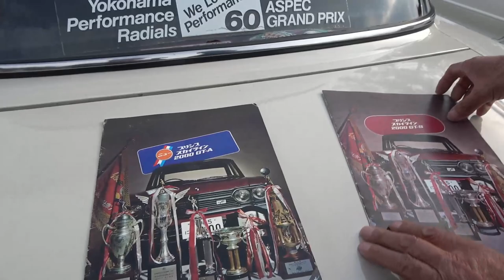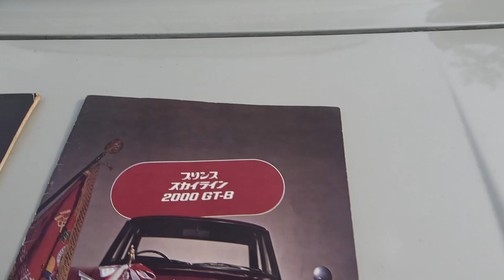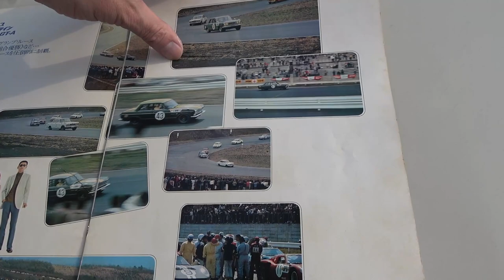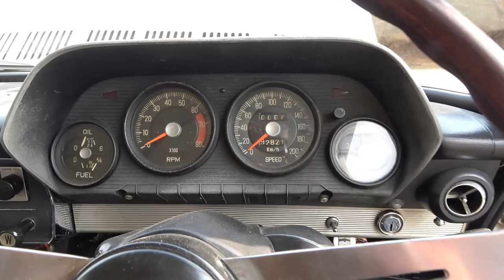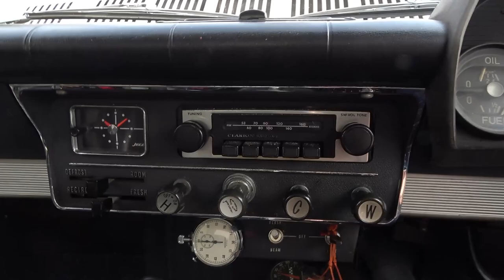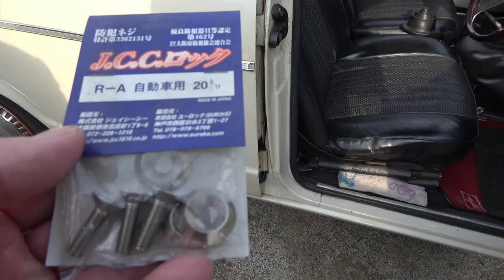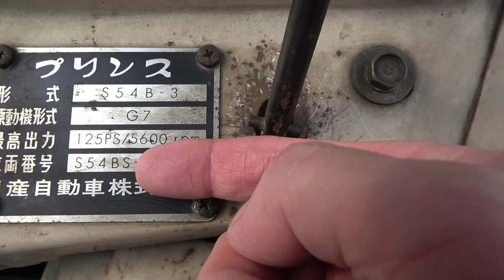【旧車】新車から55年乗り続けた三連ウェーバーのプリンススカイラインS54B-3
【見どころ】
2021/12/12 高雄パークウェイで開催されたスカイラインをただ並べる会に参加しました
プリンススカイラインからR37スカイラインまで歴代のスカイラインが勢ぞろいしました
今回はプリンススカイラインS54Bをご紹介します
なんと新車で購入してから55年乗り続けれおられる非常に貴重な車でした
公務員初任給が2万1600円だった昭和41年に何故94万円の新車を買えたのか？
色々なエピソードも交えてお楽しみください
また、ハコスカGTRと44年なのに45年グリルという珍しいハコスカもご紹介します